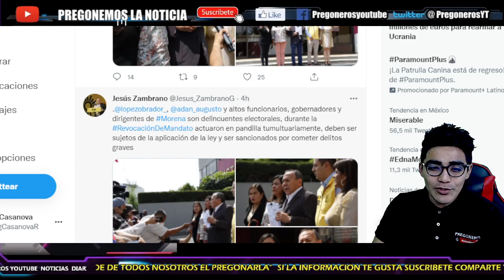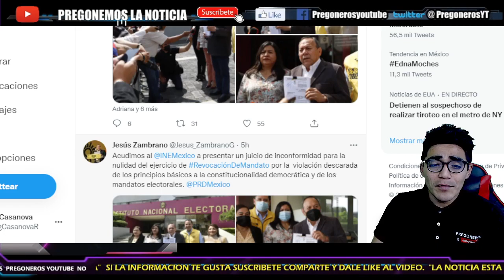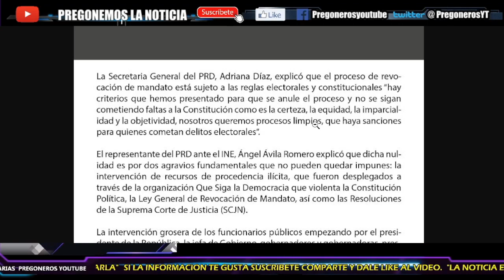¡SE PLANTAN EN EL INE Y EXIGEN CARCEL! ¡PRESENTA PRUEBAS DE DELITO! SE QUIEREN BLINDAR PARA EL 2024!